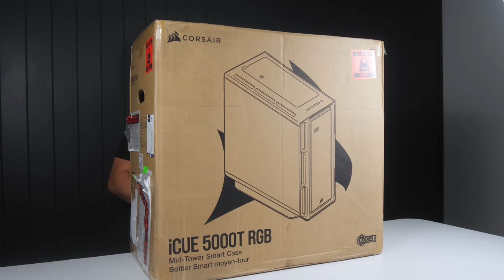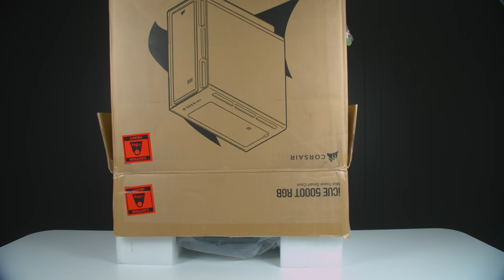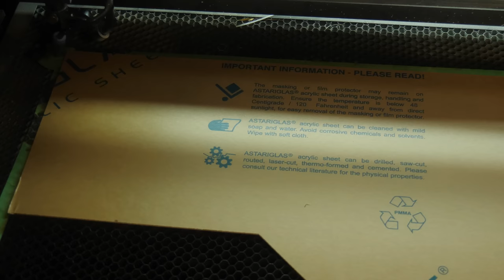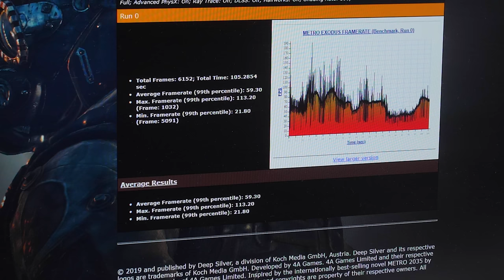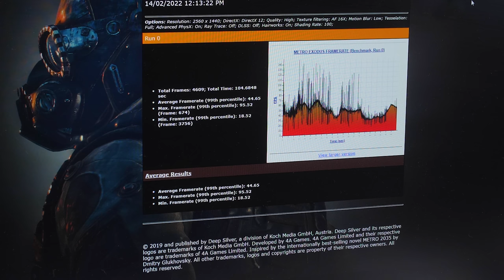I FINALLY Built a Budget PC... or did i?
I FINALLY Built a Budget PC... or did i? Today we built a custom water cooled gaming PC build inside of the Corsair icue 5000t rgb case. I gave a small mini review / my first impressions. I paired a colorful igame duo rtx 3050 graphics card with an intel core i5 12600k CPU to build the ultimate budget water cooled gaming pc. The full system is cooled with corsair hydro x.

► SPECS: ◄
CORSAIR ICUE 5000T RGB CASE

COLORFUL IGAME RTX 3050 GRAPHICS CARD

ROG MAXIMUS Z690 HERO MOTHERBOARD

INTEL CORE I5 12600K

CORSAIR MP600 CORE 1TB NVME SSD

DOMINATOR PLATINUM 64GB DDR5 RAM

CORSAIR XC7 RGB PRO CPU BLOCK

CORSAIR QL120 RGB FANS

CORSAIR XR5 360 WHITE RADIATORS

CORSAIR RM850 POWER SUPPLY

CORSAIR XD5 RGB WHITE PUMP/RES

CORSAIR TUBES

CORSAIR FITTINGS